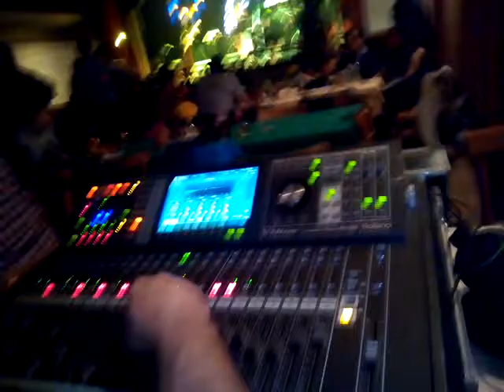Kapela Melodion - Hydčice 2018